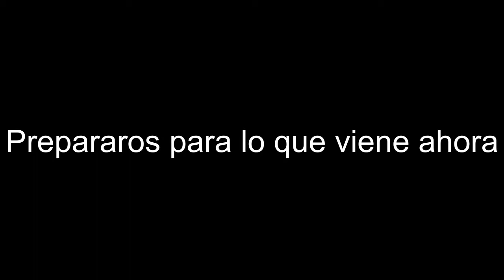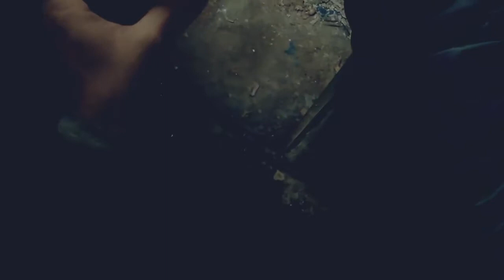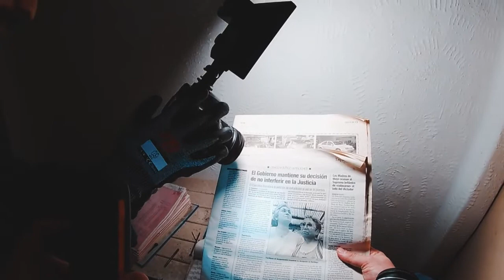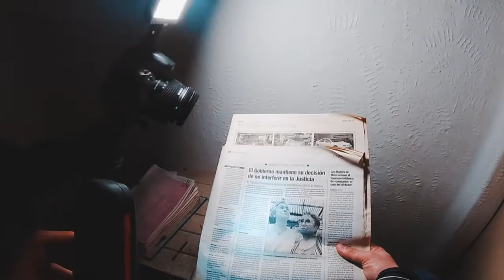Visitamos la casa de un asesino | 100% real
Hoy entramos en la casa del asesino alemán.Aleman  pintor y artista.Sus problemas fueron el detonante del asesinatos de varias personas.
si os ha gustado el vídeo,déjame una manita arriba que vea que os ha gustado el contenido.

si os gustan este tipo de vídeos dejármelo abajo en los comentarios!